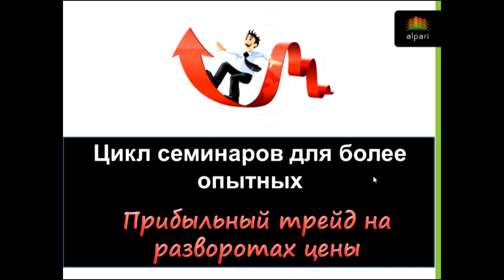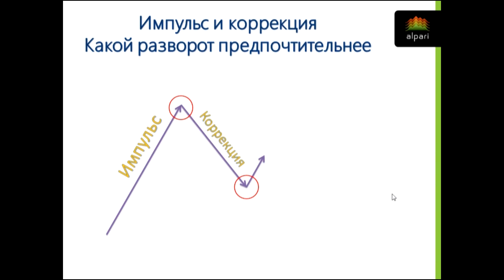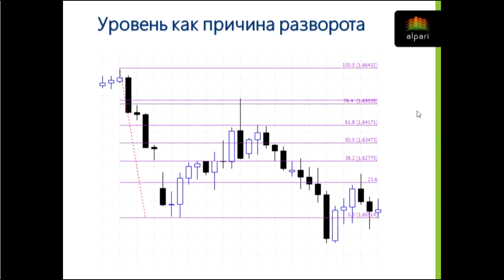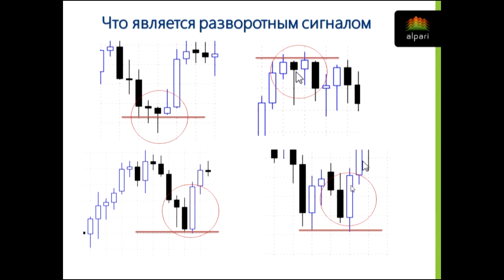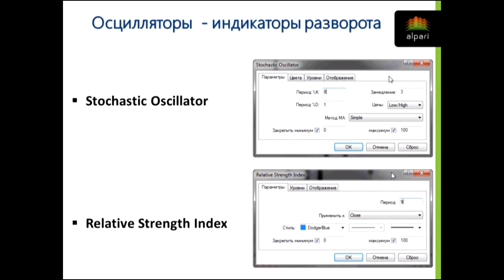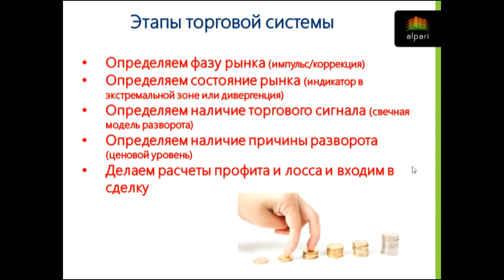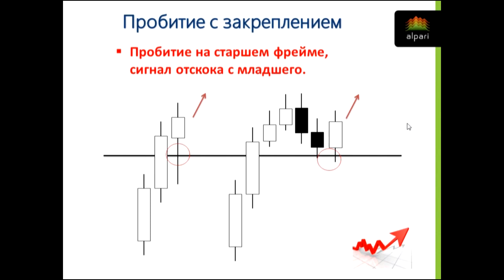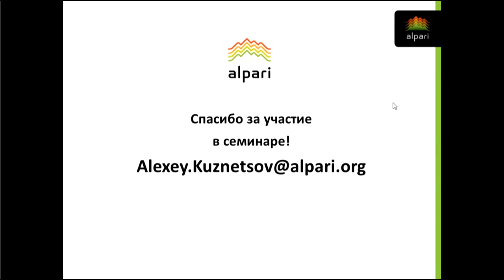Цикл обучающих семинаров для опытных трейдеров. Занятие 3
Занятие проводил: Финансовый аналитик, преподаватель  ВШТ официального партнёра компании Альпари в г. Нижнем Новгороде, Алексей Кузнецов.

Содержание курса:
Трендовые технологии. Как создать эффективную торговую систему:

Понятие трендовой технологии.
Пробитие уровня: что происходит с ценой.
Какие таймфреймы выбрать, как правильно их сочетать между собой.
Дополнительные инструменты анализа.

Источник: alpari.ru, «Цикл обучающих семинаров для опытных трейдеров»